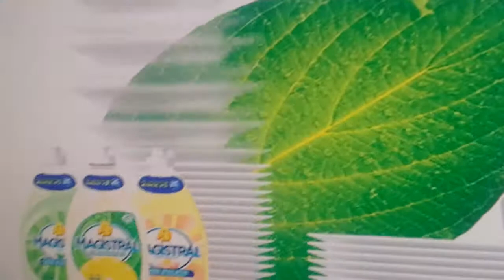VR 360 SPONGEBOb SQUARE PANTS ROLLER COASTER VIDEO